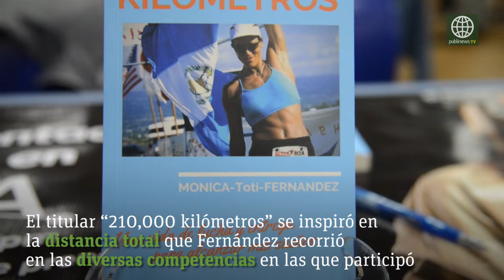“Toti”: La guatemalteca que le dio 4 veces la vuelta al mundo con sus piernas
La exatleta de ultrarresistencia y autora Mónica “Toti” Fernández es reconocida por superar diversos escenarios deportivos. En una entrevista para Publinews, habló sobre su más reciente logro: El libro “210,000 kilómetros”